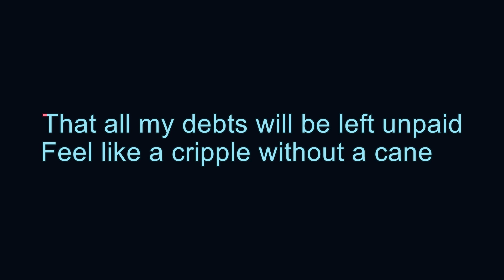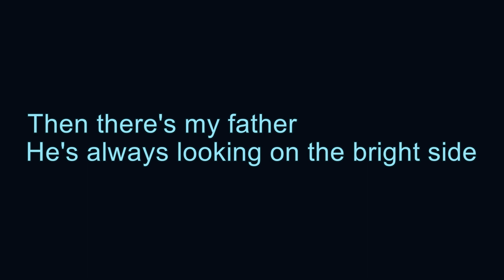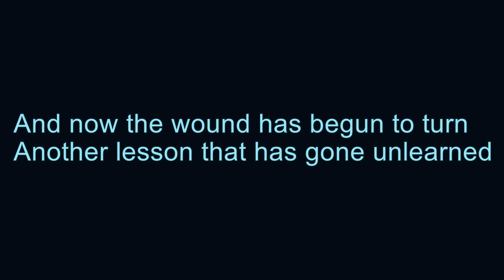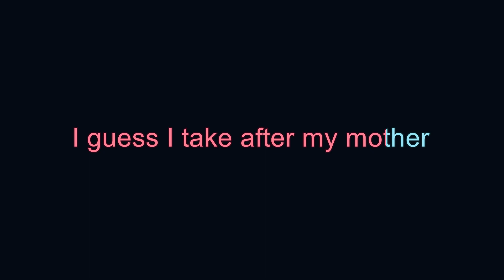City and Colour - The Grand Optimist - Karaoke Instrumental (with Background Vocals)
Original music by City and Colour.
Vocals removed using UVR 5.
Visuals created using YouTube Movie Maker, via Kadda OK Tools beta 0.0.1.